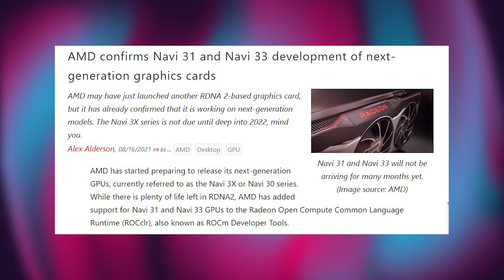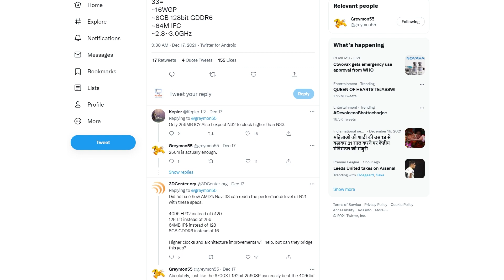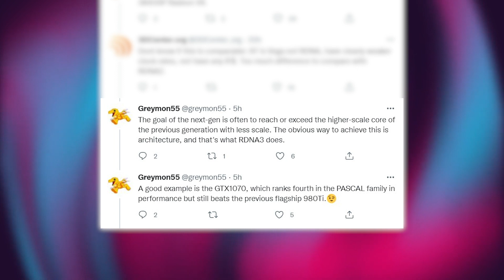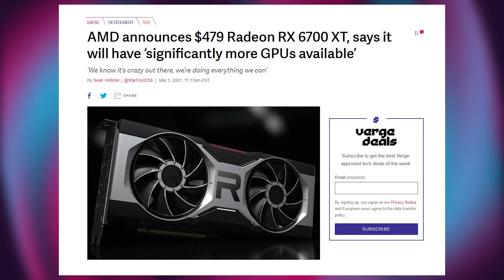AMD's Navi 33 is the real next-gen GPU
AMD is set to launch the next-gen RDNA 3 based Navi 30 graphics cards next year. So far as many as 3 Navi GPUs are known which will provide up to 2X the performance compared to predecessors.

CPU- Intel Core i5 12400F
Motherboard- ASUS Prime B660M-A D4
RAM- Corsair Vengeance RGB PRO 16GB
Graphics Card- AMD Radeon RX 6600 XT
Storage- WD BLACK 500GB SN750 SE
PSU- Corsair RMX series RM650x
Chassis- be quiet! Pure Base 500DX